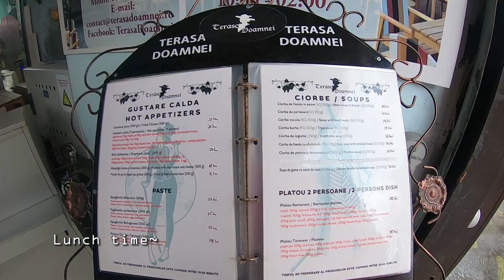[ROMANIA Vlog 9] Last video in Bucharest, National History Museum, Hop on Hop off Bus, Carul Cu Bere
One last day in Romania, took the Hop on and Hop off bus for city tour. Enjoyed delicious food in a traditional Romanian restaurant: Carul Cu Bere.
Wonderful ending for the trip!